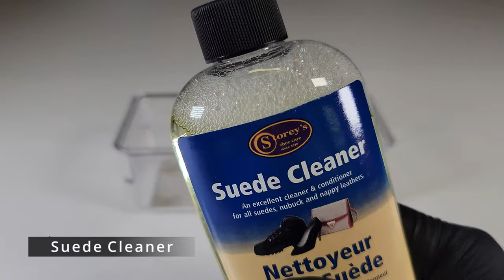🎧ASMRㅣCleaning New Balance Sneakersㅣ4K 🧼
Cleaning dirty New Balance Sneakers

- Repair Studio-